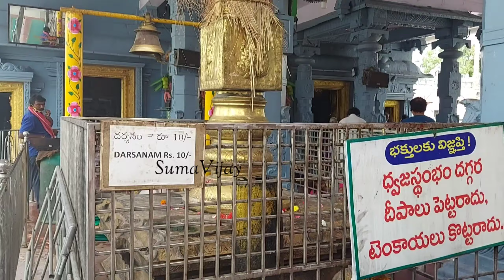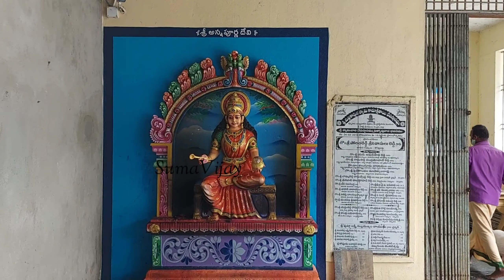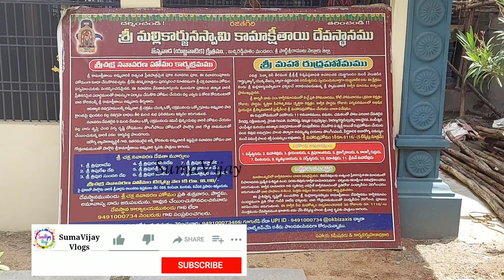ఇక్కడ నిద్రిస్తే చాలు ఎంతటి కష్టమైన తీరిపోతుంది || Shri Jonnawada Kamakshi tayi temple history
Sri Mallikarjuna Swamy Kamakshi Ammavari Temple,
Jonnawada,
Nellore,
Andhra Pradesh – 524305.
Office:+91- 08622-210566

Temple Timings All Days :
5:00 AM to 1:00 PM
4:30 PM to 9:15 PM

By Road: APSRTC buses are available from all places in Andhra Pradesh to reach Nellore city. From there, you can hire local autos to reach Jonnawada temple.

By Train: The nearest Railway Station is located at Nellore.

By Air: Tirupati Airport is 140 Kms and Chennai Meenambakkam Airport is 198 kms.

For knowledge and entertainment